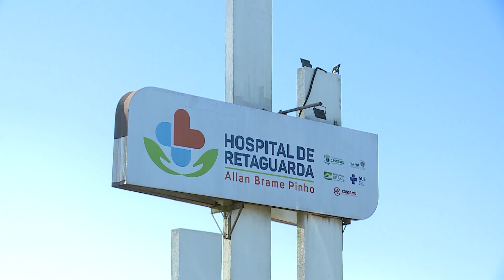Em entrevista Tarobá, Renato Silva anuncia Beth Leal como nova Secretária de Comunicação de Cascavel